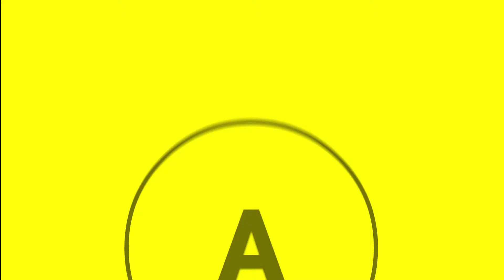Adivina La Canción Con Emojis | EXPERIMENTANDO UN NUEVO YO - Jennifer I. Largacha M. 😲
• ¡ADIVINA LA CANCIÓN CON EMOJIS! 😲

Espero que su fin de semana haya estado recargada de descanso y mucha felicidad y que este inicio de semana este lleno de muchas cosas bonitas para tí.

Para esta ocasión, te presento el vídeo N°26 de este canal, en donde a través de imágenes que tienen diversos emojis adivinaré las canciones que representan cada una de estas ilustraciones y que el moderador de este juego, será nada más y nada menos que mi hermanito Nelson A. Largacha M. quién ya han visto en varios videítos de este canal.

Recuerda que es un vídeo hecho con muchísimo amor para ti y con una producción maravillosa 🥰

• ¿DE DONDE SAQUÉ LAS IMAGENES? 📝
Nota: Las respuestas de cada imagen irán saliendo a medida en que avances en el vídeo.

• SOBRE MÍ 👩🏾
¿Cómo te llamas? Jennifer Largacha Marinez
¿De dónde eres? Cali, Valle del Cauca, Colombia
¿Edad?  Tengo 19 años
¿Qué estudias? Derecho
¿Con qué grabas y editas tus vídeos? Redmi 9 y edito con Filmora X

Espero que lo disfrutes y lo compartas mucho, también que le des muchos likes y que comentes si te gusto (acepto todas las críticas constructivas) por qué recuerda que en este canal nos gusta leer tú opinión y comentarios, así que te invito a que si tienes alguna recomendación para mí me la hagas saber de inmediato 👏🏾

¡MUCHAS GRACIAS POR TODO SU APOYO!, de verdad que si no fuera por tí y el cariño que me brindas como mi JEILAMAVLOGGER este proyecto no estaría donde esta y ¡Vamos por mucho más! 💪🏾